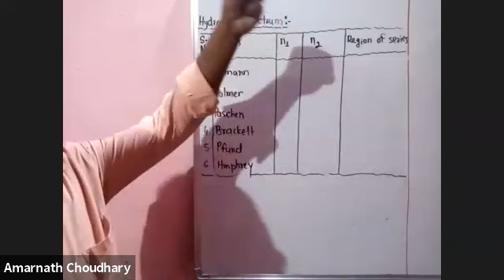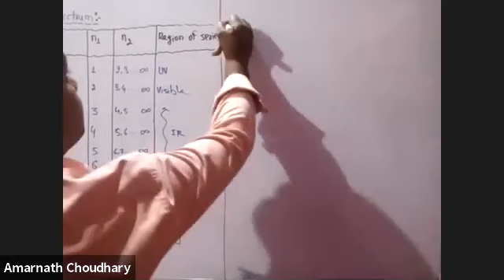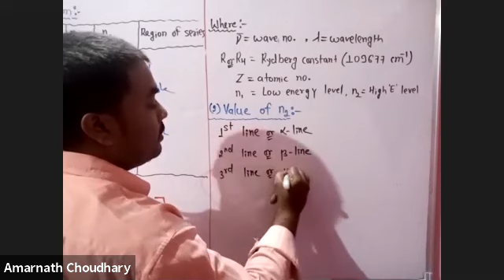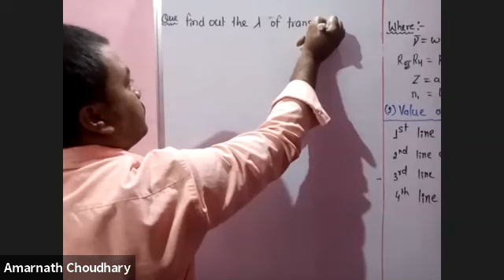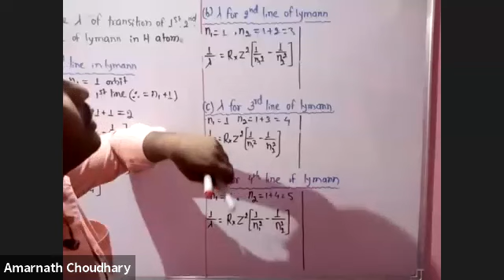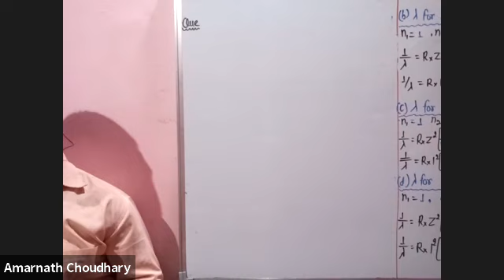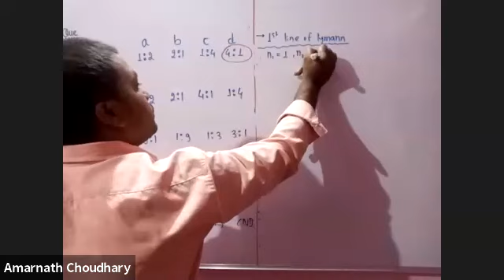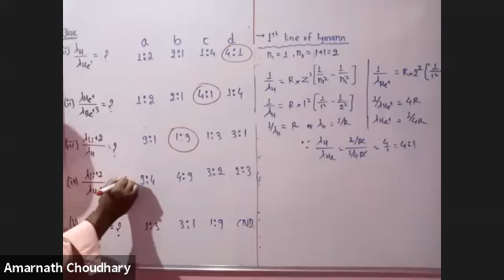L-12 Hydrogen spectrum-2(Structure of Atom)